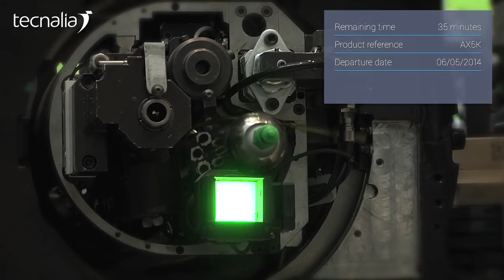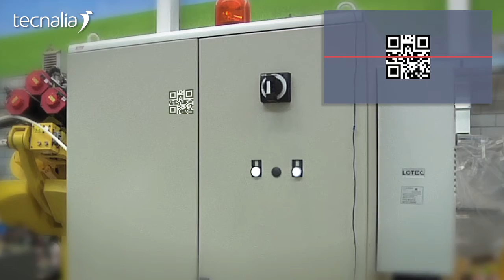Wearables para industria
Wearables: ejemplo de visualización con gafas aplicado al mundo industrial.